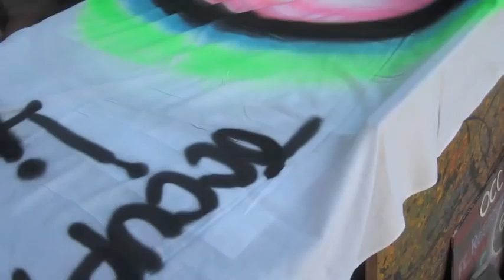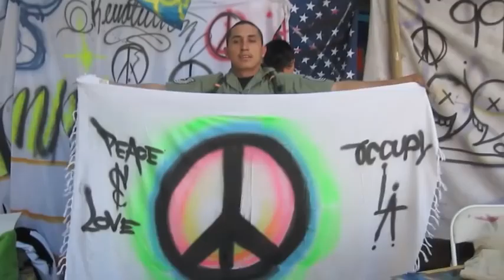Custom Graffiti Sarong Pareo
- We create custom sarongs and pareos for individuals and small businesses.  A custom sarong is a great way to market or promote your business.  All our sarongs are hand printed in Indonesia.  We are based out of California.

A local artist spray paints a peace sign on one of our white sarongs.  This is a great video showing the talent of this individual, as well as the versatile of creating your own custom sarong.